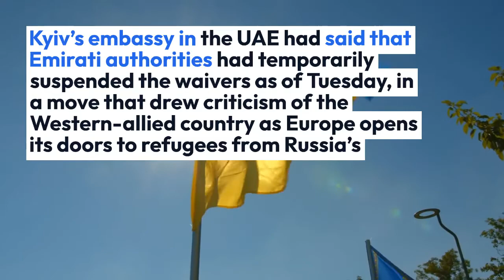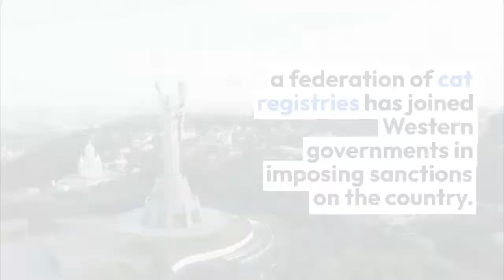Russia-Ukraine /Can We Direct Putin to Stop War#Russia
Russia-War News LIVE Updates: Can We Direct Putin to Stop War, Asks CJI on Evacuation Plea; Russia Captures City of Kherson#Russia